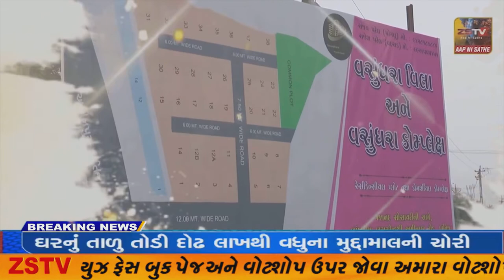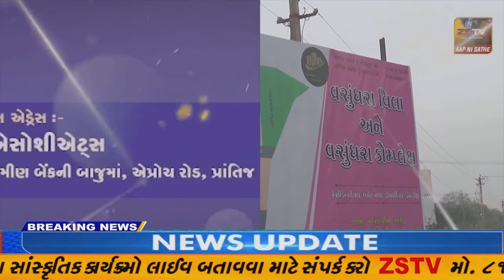રાજકોટ જિલ્લાના ધોરાજી માં કૌમી એકતા ના પ્રતિક સમા હઝરત ગેબનશાહ બાવા નો ઉર્ષ મુબારક યોજાશે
રાજકોટ જિલ્લાના ધોરાજી માં કૌમી એકતા ના પ્રતિક સમા હઝરત ગેબનશાહ બાવા નો ઉર્ષ મુબારક યોજાશે//ZSTVNEWS//